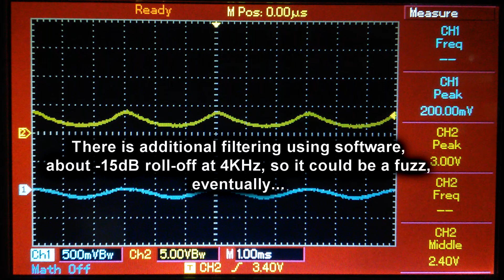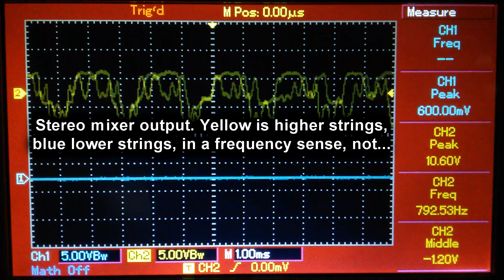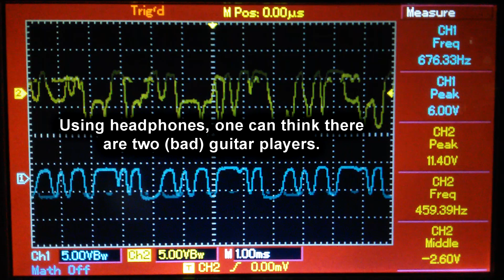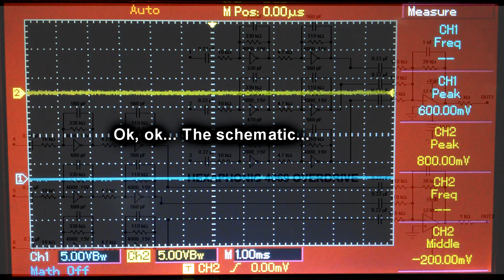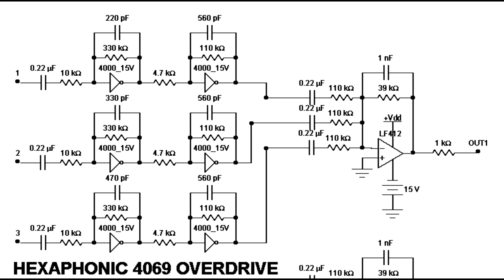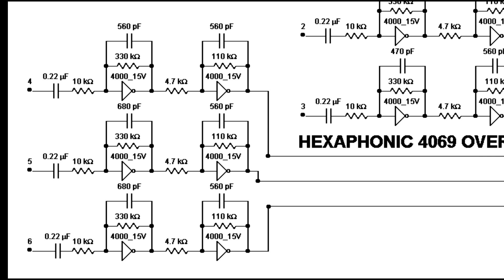Hexaphonic 4069 Guitar Overdrive, or Hex Fuzz, on breadboard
A very simple hexaphonic fuzz, hexa fuzz, hex fuzz, or hexa overdrive for guitars with hexaphonic pickups. The CMOS 4069 unbuffered hex inverter is employed to get the overdriven valve mojo, and a dual RC4558 opamp serves as a stereo mixer with separated outputs for strings 1, 2, 3 and 4, 5, 6.
The result is an overdrive that can play dissonant chords with extreme clarity, no distorted inter modulation.